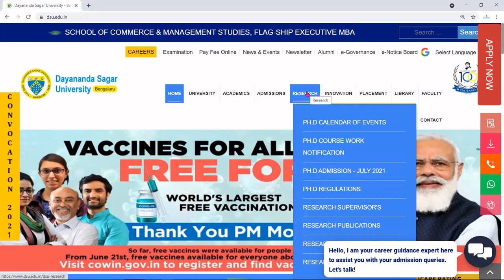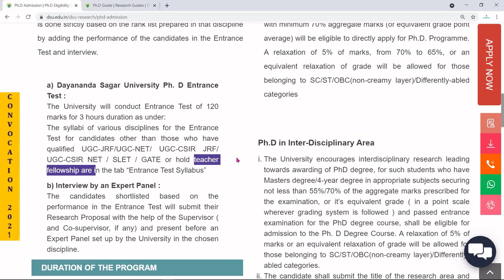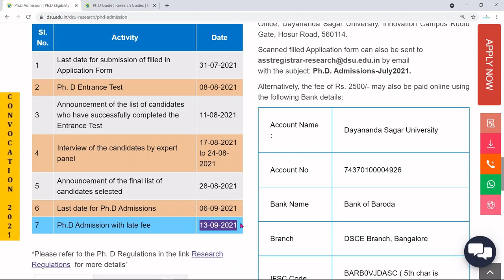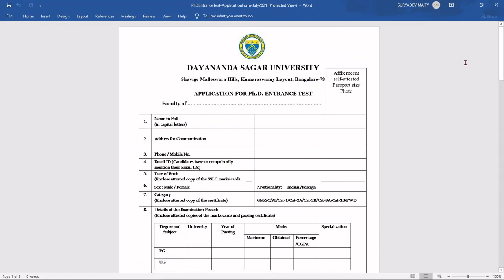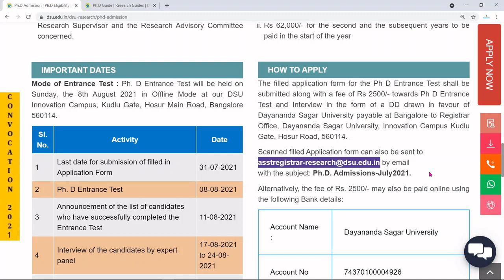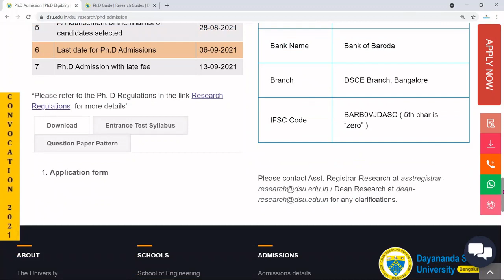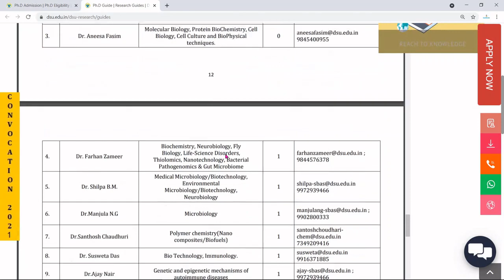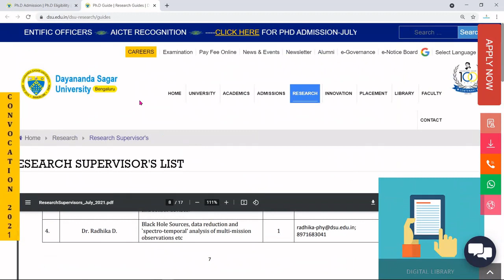PhD Admission 2021 in Dayananda Sagar university | Dayananda Sagar university PhD Admission Notice